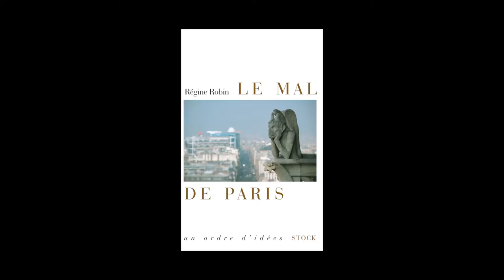Régine Robin - Le mal de Paris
Régine Robin vous présente son ouvrage "Le mal de Paris" aux éditions Stock.